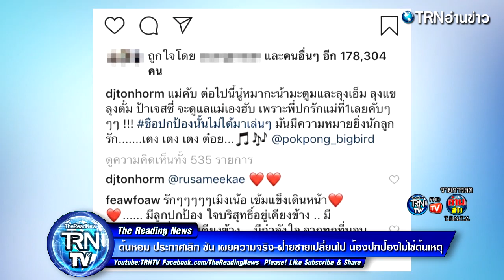ต้นหอม ประกาศเลิก ซัน เผยความจริง-ฝ่ายชายเปลี่ยนไป น้องปกป้องไม่ใช่ต้นเหตุ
ขอต้อนรับเข้าสู่ช่อง TRNTV - คนอ่านข่าว

เมื่อวันที่ 30 มิ.ย. ต้นหอม ศกุนตลา ดาราสาว เปิดใจครั้งแรกถึงความสัมพันธ์กับ ซัน ประชากร ว่าสถานะตอนนี้ได้ยุติความสัมพันธ์มาเดือนกว่าๆ สาเหตุเพราะปัจจุบันเราไม่ใช่ซึ่งกันและกัน ซึ่งความจริงไม่เกี่ยวกับน้องปกป้องเลย โดยความจริงเป็นฝ่ายผู้ชายที่เปลี่ยน ส่วนความสัมพันธ์หลังจากนี้ ไม่มีเหตุอะไรจะต้องคุยกับซันอีก เพราะต่างคนต่างเลือกเส้นทางแล้ว ซันก็พบเส้นทางที่เหมาะกับเขา เราก็มีเส้นทางของเรา ต่างคนต่างใช้ชีวิต